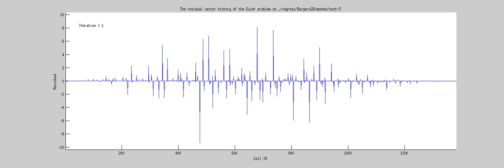The residual vector of a Burgers problem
The solution is performed on ./regress/Burgers2D/meshes/test-3
Optimization at iteration 33 using the residual vector and then optimization at iteration 50